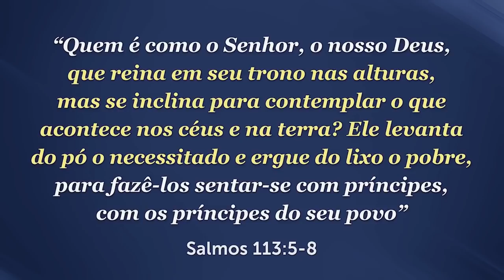ENSINAMENTOS DE JESUS CRISTO - Oração do Pai Nosso (Pai Nosso que Estais no Céu)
Os ensinamentos de Jesus são para a vida toda, e ao ensinar a oração do Pai Nosso, Ele disse para começarmos com "Pai nosso que estais no céu". Entenda o que isso quer dizer e porque esse ensinamento de Jesus sobre a oração do Pai Nosso é diferente de todas as outras religiões.

2021